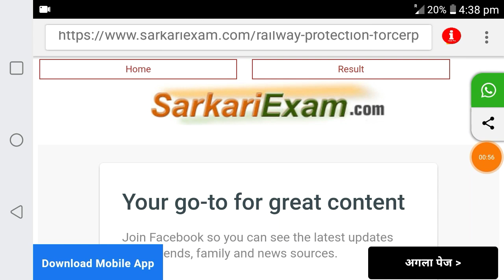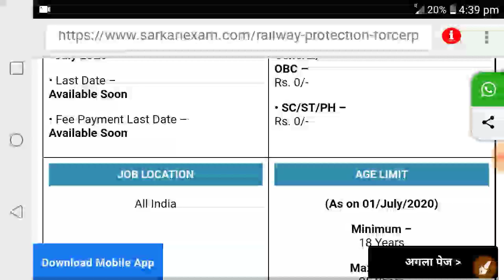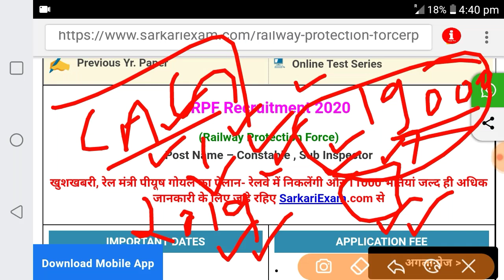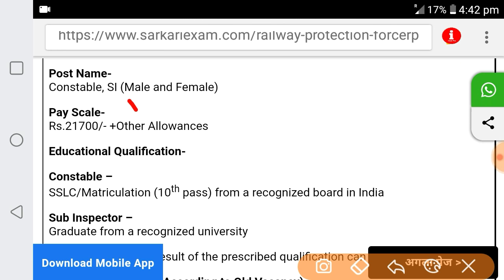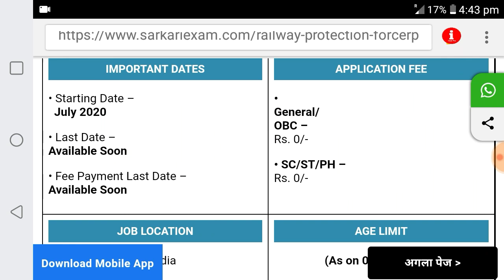RPF Constable SI New Vacancy 2020 Online Form |RPF bharti 2020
Best Book for RPF/RPSF Constable (Hindi)

25 Practice Sets RPF & RPSF Constable (Hindi Version)

Practice Sets RPF & RPSF Constable (English Version)

BOOKS FOR RPF SI

BEST BOOK FOR RPF/RPSF SI (HINDI VERSION)

BEST BOOK FOR RPF/RPSF SI (ENGLISH VERSION)

❇ BEST BOOKS TO CRACK DRDO MTS EXAM 2020🔽🔽
Best book for MATHS (Hindi Version)

Best book for MATHS (English Version)

Best book for Reasoning (Hindi Version)

Best Bokk For Reasoning (English) -

Best Book for General Awareness (hindi)

Best Book for General Awareness (English)

RPF constable & SI New Recruitment 2020 | RPF new Vacancy 2020 | RPF bharti 2020 | Rpf new vacancy

rpf recruitment 2019-20

rpf recruitment 2019 online application

rpf si

rpf 2019

rpf syllabus

What is the minimum qualification for RPF constable exam?

What is the salary of RPF constables?

What kind of trainings are given to the shortlisted candidates?

Where do RPF constables get postings after the selection?

What is the salary of RPF?

How can I apply for RPF constable in 2019?

What is the date of RPF exam 2019?

How can I get RPF in railway?

Covid-19